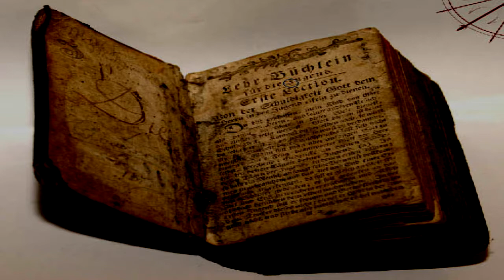SCP-1065 Self-Immolating Books [Safe]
Book burning's easy when they do it themselves.

SCP by "ChazzK".